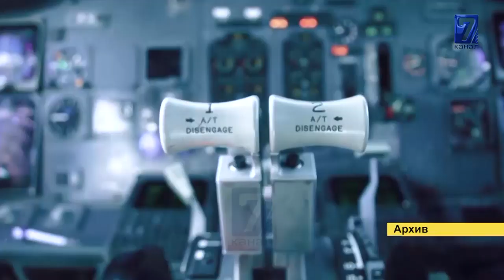АЭРОПОРТТОР 5-ИЮНДАН БАШТАП ИШТЕЙТ